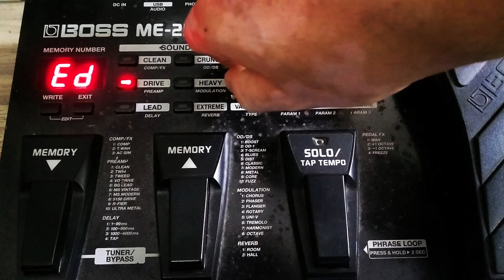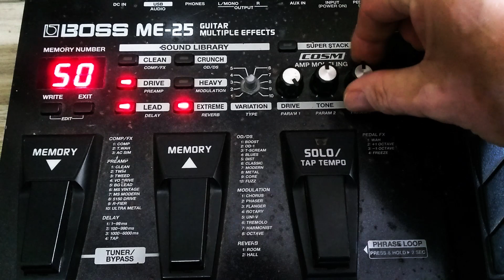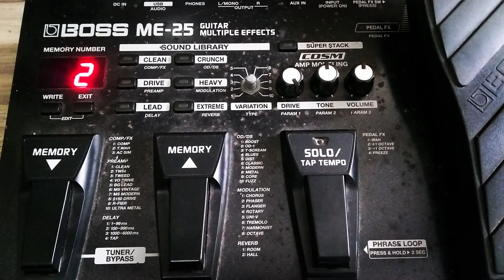O Randall na ME-25 com Rogério Carvalho